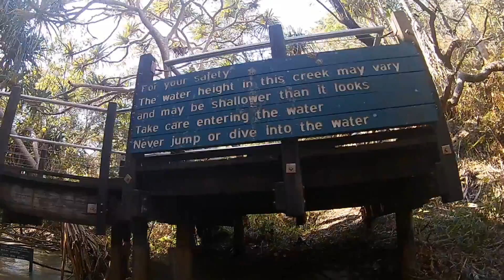Australia - Fraser Island - Swimming at fresh water creek - Sept 2017